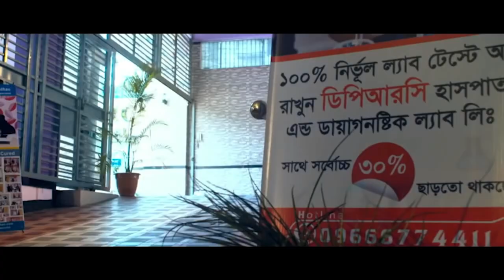আলহামদুলিল্লাহ ব্যথা থেকে মুক্তি পেলাম । PLID, plid treatment, plid treatment in bangladesh,plid